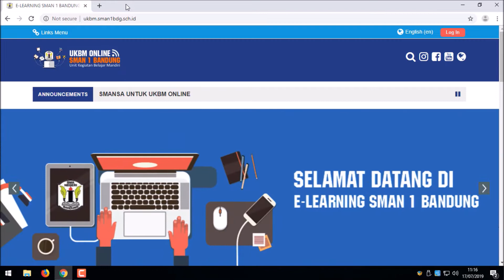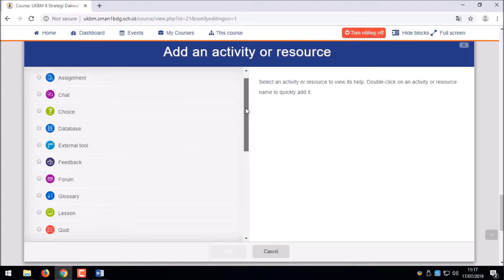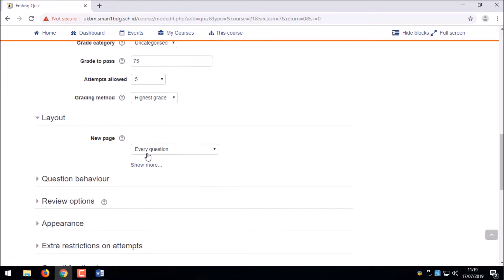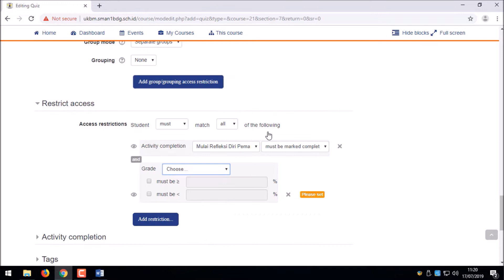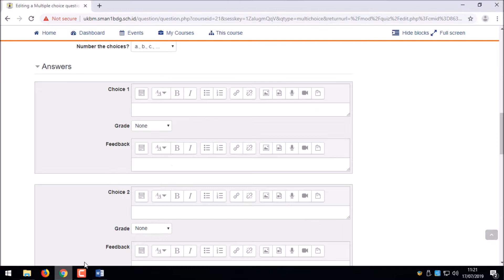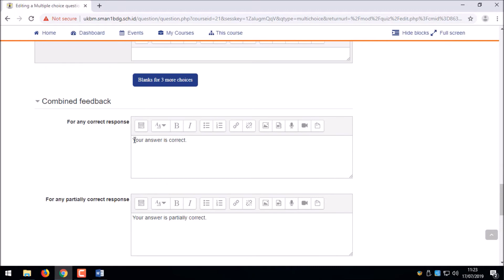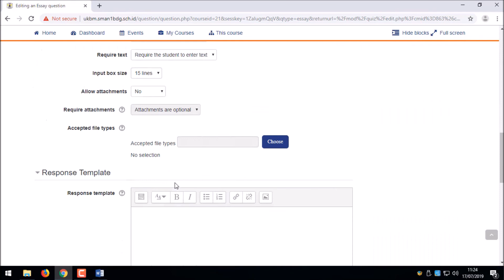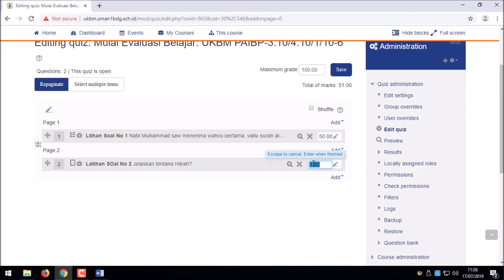Tutorial Membuat Latihan Soal pada Moodle - UKBM Online SMAN 1 Bandung